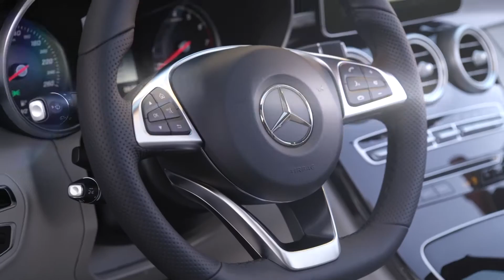Mercedes-Benz C-Class Cabrio